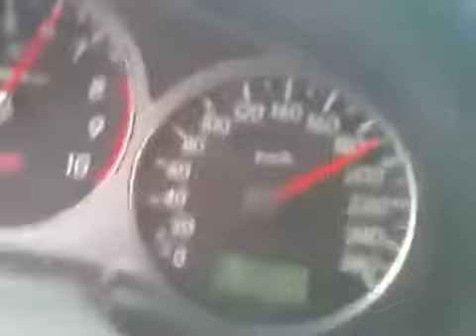How To Lose 100k In 1 Minute Guide